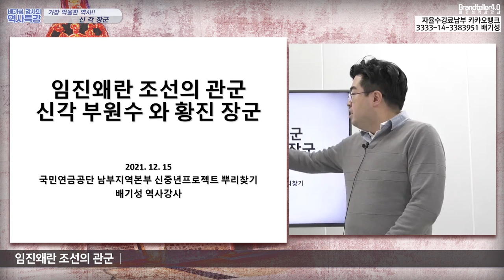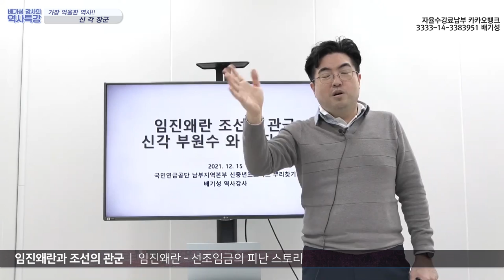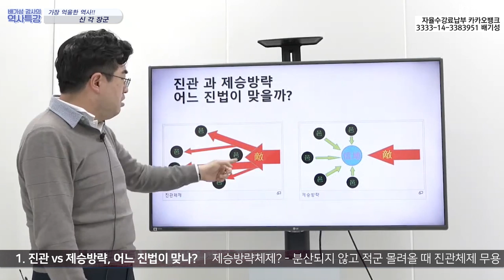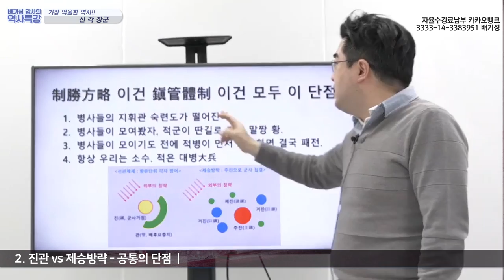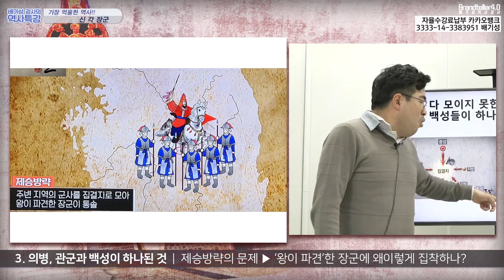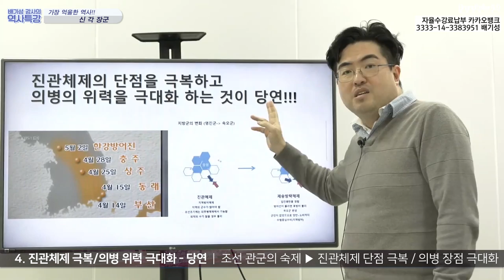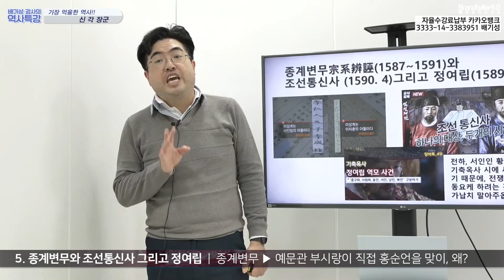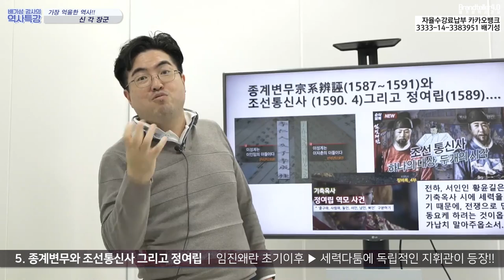임진왜란 초반에 우리가 계속 졌던 진짜 이유(신각과 황진 장군이야기)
임진왜란의 역사에 이순신과 의병에 관한 이야기는 정말 영웅담 그 자체다.
그러나 육군 관군에 관한 이야기를 들어본 적이 있는가
기껏해봐야 도원수 권율 장군의 이야기 만 들었을 것이다.
부패와 무능의 상징, 연전연패의 불명예로만 기억되는 조선관군의 진짜 패배 이유에 대해
배기성 역사강사가 전쟁사, 군인역사의 관점에서 명확하게 풀어드린다.

임진왜란 초기 신립장군의 탄금대 전투 패배의 진짜 원인은 무엇이었는가
전쟁초기에는 계속 졌지만, 1592년 가을 이후 단 한 번도 패배한 적이 없는 조선 관군의 진짜 역사, 교과서와 공무원시험에 절대 나오지 않는 진짜 역사를 여러분께 알려드립니다.
많은 기대와 관심 그리고 사랑 부탁드립니다.

10만 구독자를 향한 힘찬 진군, 여러분 2022년 새해 복많이 받으시고 꼭 3분의 지인에게 배기성 강사를 소개해주십시오. 부탁드립니다. ^^